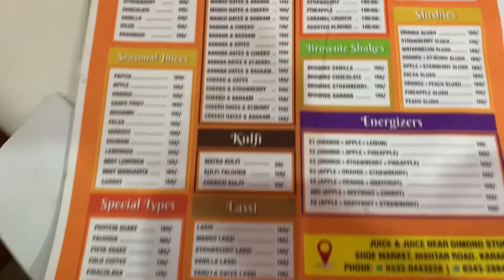Famous falooda |Juice N juice center |karachi shomarket